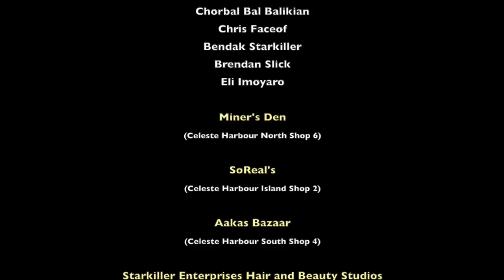Entropia Universe: Arkadia Secrets - Smuggler Connection (Episode 1)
Entropia Universe